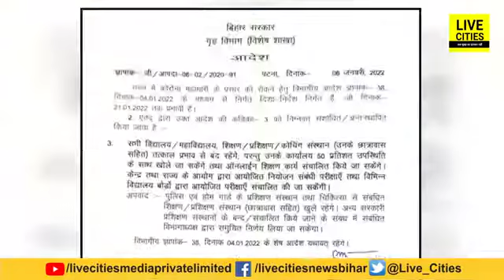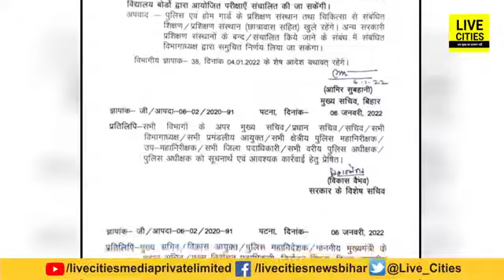!!Sbhi school ,coaching 21 January tak band kr diya gya hai!!reetivlog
school coaching close
bihar me lockdown2022
#21 January tak sbhi school coaching band
kb tak school coaching band rhega
sbhi bihar ke coaching sansthan band
aaj se sbhi coaching school band
band rhegi coaching
sbhi coaching band
bihar me fir se lockdown
bihar lockdown